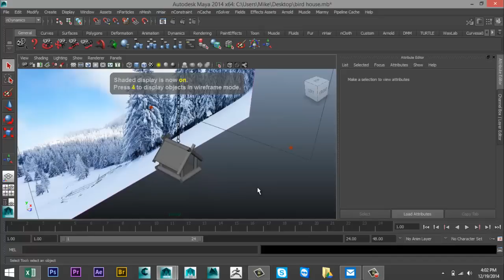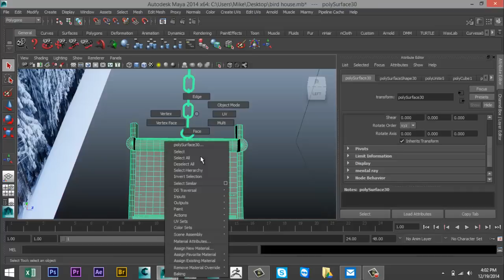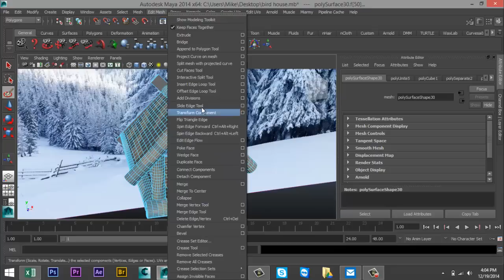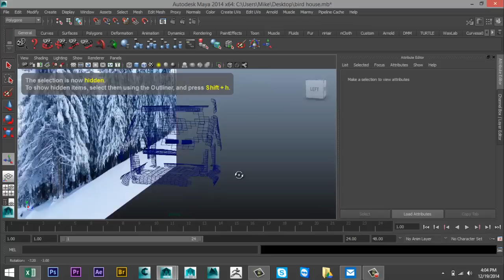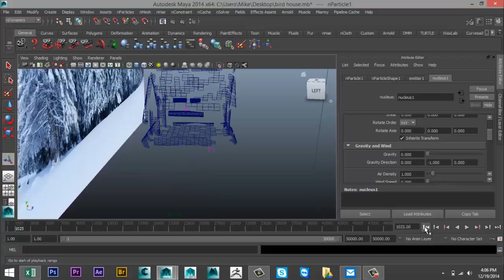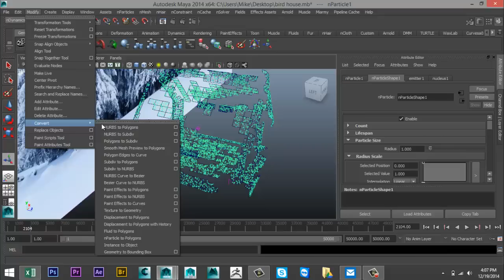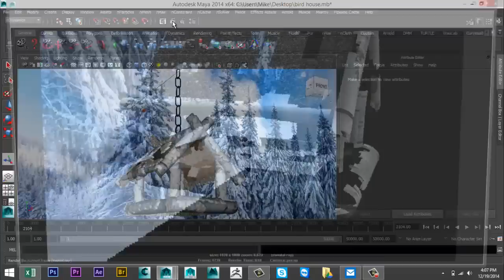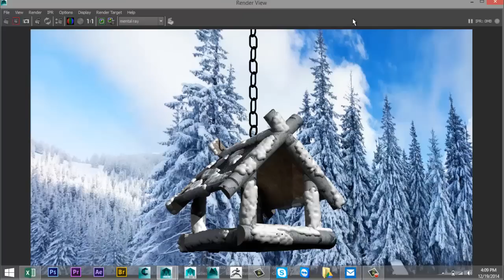Maya tutorial : Create snow on objects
In this tutorial I will show you how to create snow on objects modeled in Maya.

The methodology used in this tutorial is based on an original tutorial by Mr Park Jin Woo, a brilliant 3D Freelance artist.